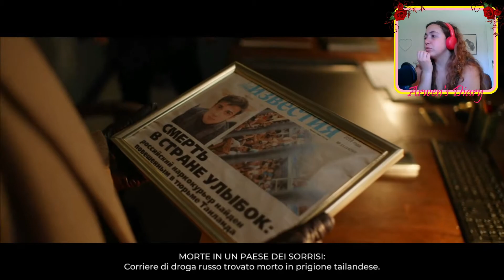She Sees Red - Verità sconvolgente! #2 FINALE {Gameplay ITALIANO}